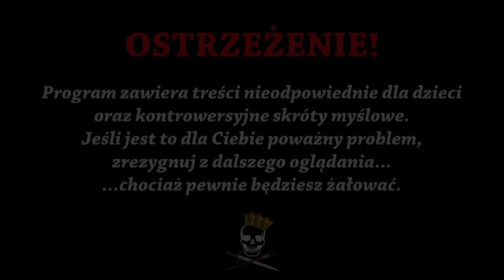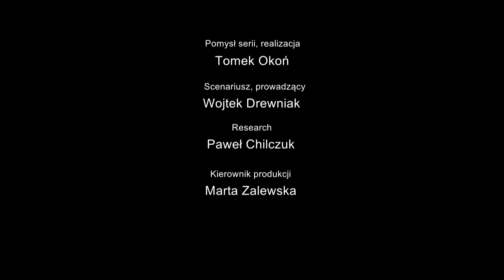Marionetka bez jaj? - Władysław Herman. Historia Bez Cenzury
kod: historiabezcenzury
Teraz wyjątkowa Promocja Specjalna! 2-letni plan ochronny plus bonusowy prezent z ogromną zniżką!

Dzisiaj wracamy do naszej serii o władcach Polski! Przeniesiemy się mianowicie do czasów piastowskich z okresu XI i początku XII wieku i opowiemy Wam o Władysławie Hermanie. Wiele osób uważa go za naszego najgorszego władcę. Czy słusznie? Czy rządził samodzielnie, czy może dał się komuś omotać? Dlaczego synowie wystąpili przeciwko niemu i co miał wspólnego z nazistowskim dygnitarzem – Göringiem? Tego wszystkiego dowiecie się z dzisiejszego odcinka. Zapraszamy do oglądania!

Źródła:
P. Wiszewski, Władysław Herman i jego czasy
M. Urbański, Poczet królów i książąt polskich
Gall Anonim, Kronika Polska
M. Maciorowski, B. Maciejewska, Władcy Polski. Historia na nowo opowiedziana